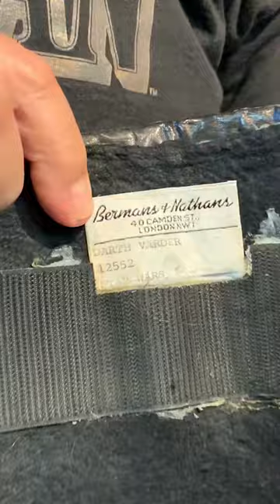Largest collection of Star Wars memorabilia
Steve Sansweet (USA) has amassed an estimated 500,000 unique items at Rancho Obi-Wan in northern California, USA. As of 4 May 2015, "only" 93,260 items had been accurately audited and catalogued – a number sufficient, however, to beat the previous holder of this title by a factor of four. Sansweet estimates that the cataloguing process will take years to complete, as his collection continues to grow.